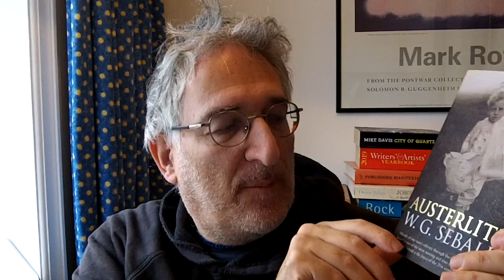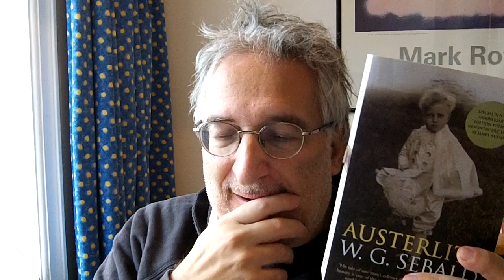Can Reading Enhance Our Empathy?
I continue the discussion about reading and empathy first raised by Scallydandling Around The Books and which I responded to with "What Is Reading For?'

Here I talk about facial recognition, our tendency to start inventing stories, about suspending our belief when we enter the world created in certain novels, All in an attempt to answer the question posed, can reading enhance our empathy?

I am also an author of fiction and you can find extra content on my latest novel “Stories we Tell Our Children” such as video readings, discussions and quote cards, all gathered together in one place